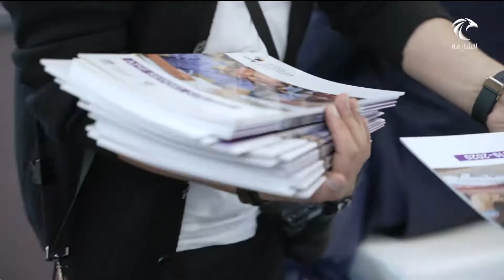أخبار الدار | بدور القاسمي تشهد الجلسات الرئيسية المعنية برسم استراتيجيات قطاع النشر العالمي